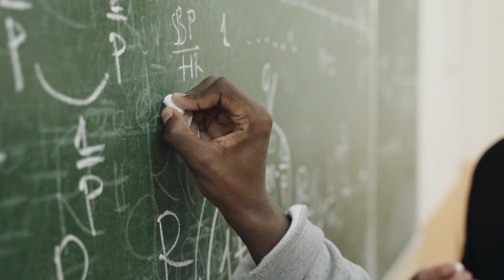Top 20 Medical School vs. Public Medical School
In this video, we compare the pros and cons of attending a top 20 medical school versus a public medical school. We'll explore key differences in prestige, cost, resources, and opportunities to help you decide which path might be the best fit for your goals. Whether you're aiming for a highly ranked program or considering the value of a public institution, this video will provide valuable insights to guide your decision.